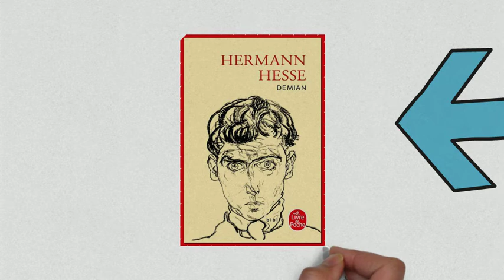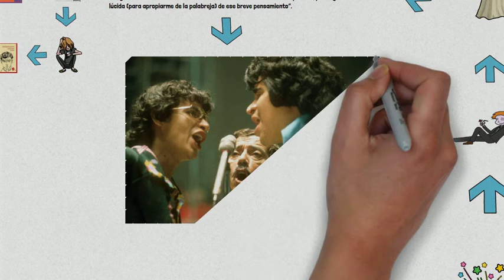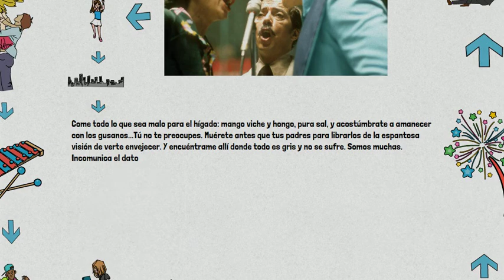Que viva la música Andrés Caicedo (análisis)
¡Que viva la música! es una novela del escritor colombiano Andrés Caicedo (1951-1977). Escritor de culto de la literatura latinoamericana.